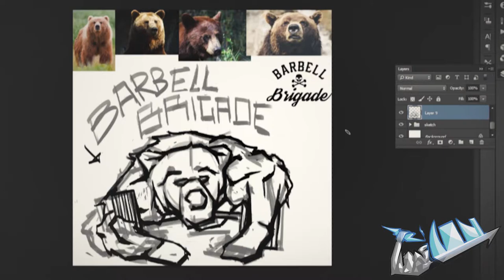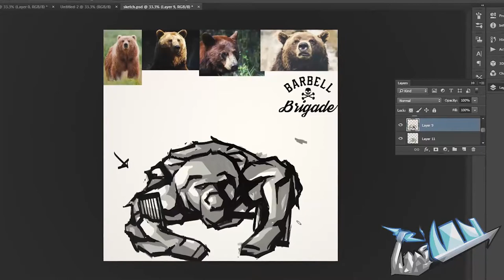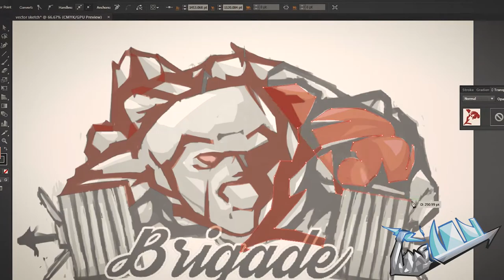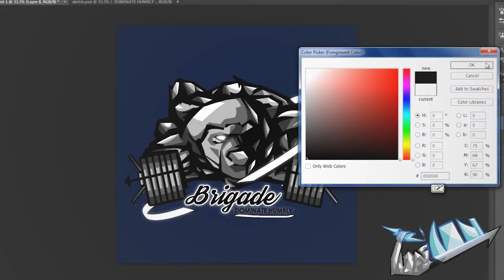SpeedArt: Barbell Brigade T-Shirt Design (1)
Apologies for the hiatus. There will be more activity on this channel from now on so look out for videos coming soon as new content is in the making along with future projects planned.

This video is a time-lapse of my first T-Shirt Design inspired by and for Barbell Brigade.

Song:
Believer - Imagine Dragons (no intention of copyright)